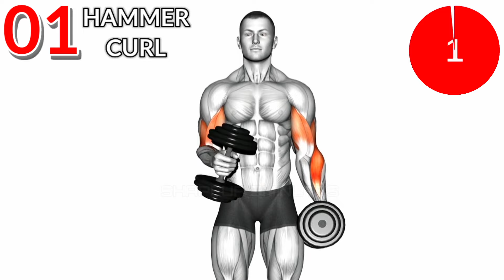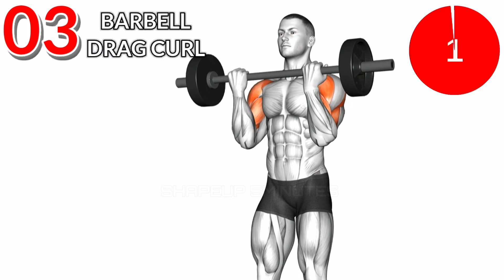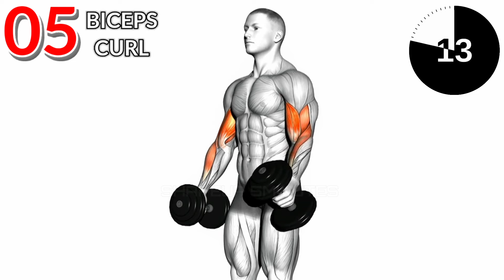6 Best Exercises for a Bigger Arms Naturally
6 Best Exercises for a Bigger Arms Naturally

⏰️ TIME STAMPS

00:00 START
00:25 HAMMER CURL
00:59 DUMBBELL KICK BACK
01:25 BARBELL DRAG CURL
01:54 DUMBBELL OVERHEAD TRICEP EXTENSION
02:25 BICEPS CURL
02:56 SINGLE ARM TRICEP EXTENSION